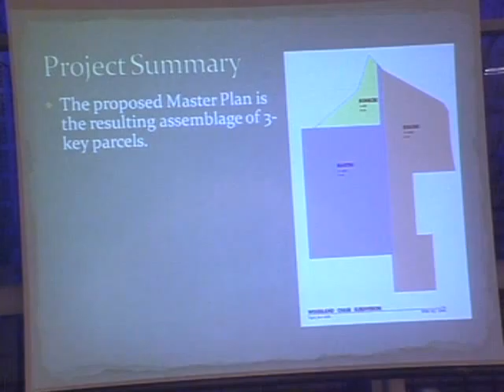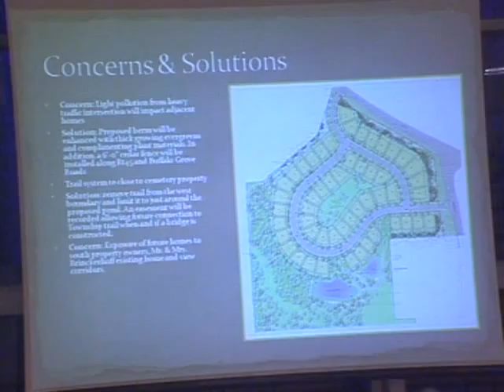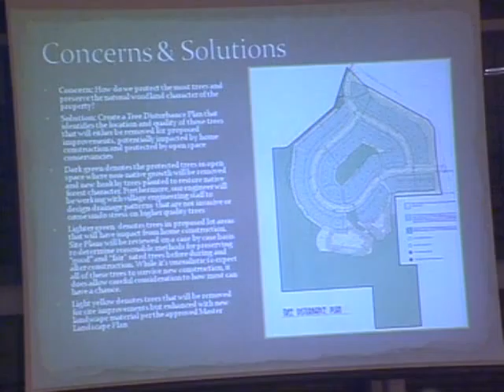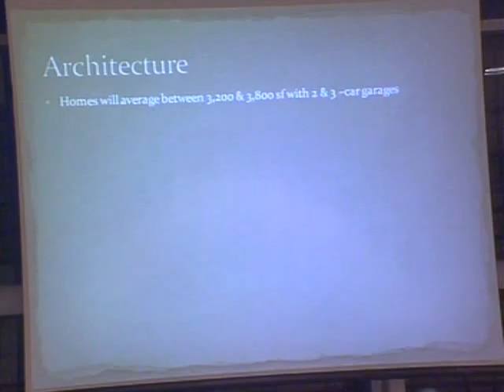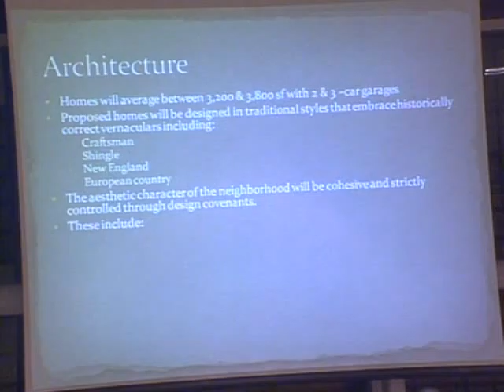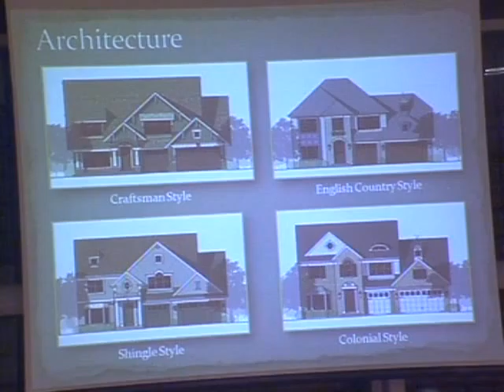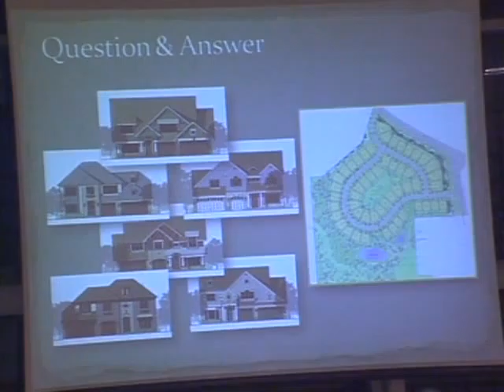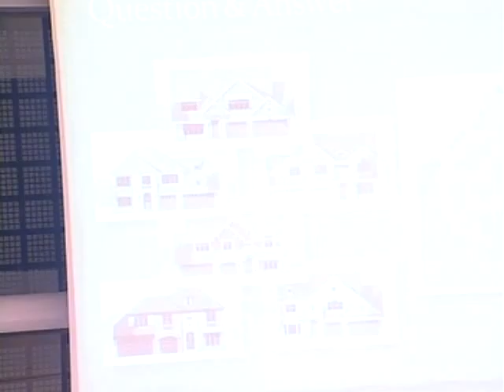4-6-2016 P&Z Meeting